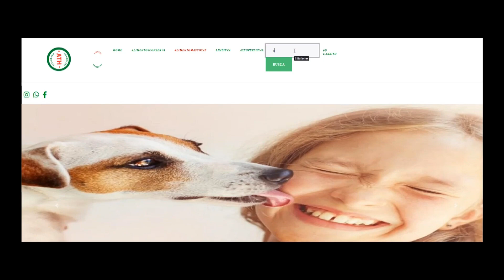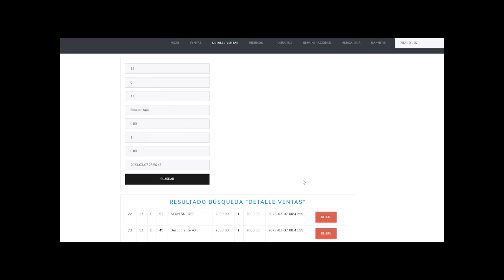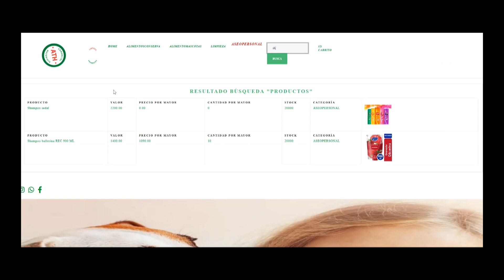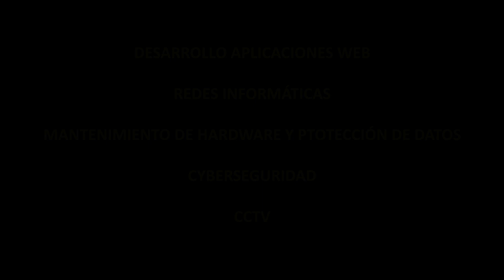BUSSINESDIGITAL Presenta APP WEB DINÁMICA conectada a BASE DE DATOS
La Aplicación o Página WEB Dinámica es la herramienta tecnológica perfecta para presentar y vender sus productos a su público. Además de ser una vitrina al mundo digital, que permite al cliente interactuar escogiendo sus productos mediante un BUSCADOR DE PRODUCTOS y un CARRITO DE COMPRAS, también se trata de un sistema informático que permite controlar integralmente los procesos de gestión administrativa y contable de su negocio, gracias a la BASE DE DATOS que le permite gestionar los procesos críticos de su negocio ayudándolo en la toma de decisiones.
OTROS SERVICIOS:
MARKETING DIGITAL
REDES INFORMÁTICAS
MANTENIMIENTO DE HARDWARE
CIBERSEGURIDAD
CCTV